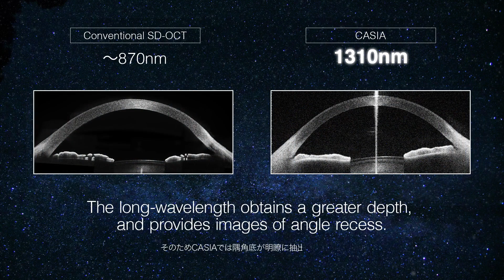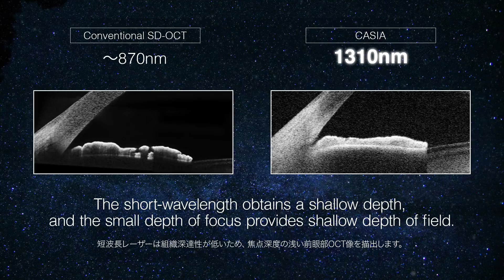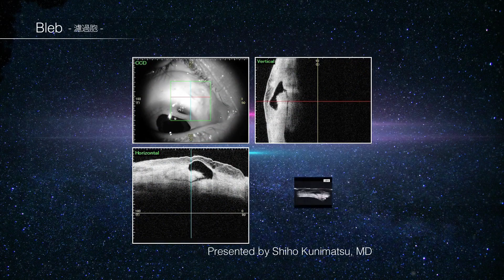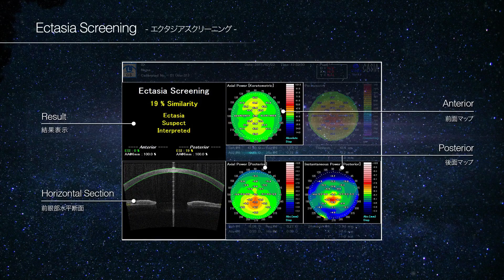Cornea Anterior Segment OCT SS 1000 CASIA：Promotion Video Tomey